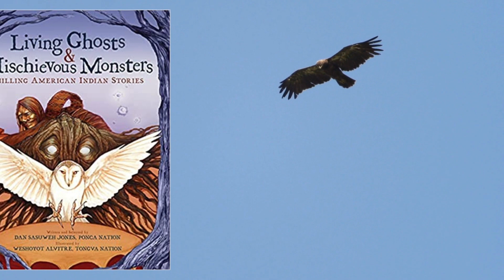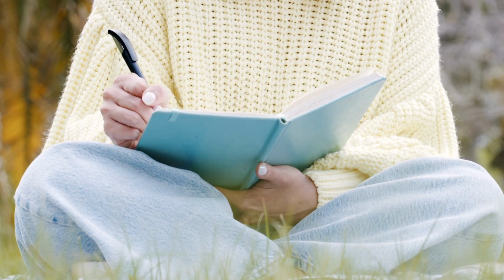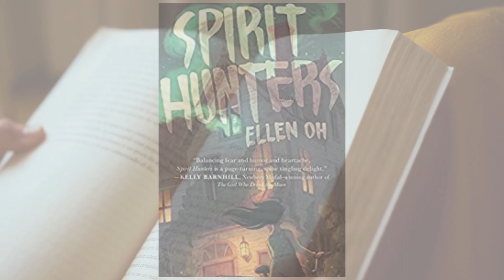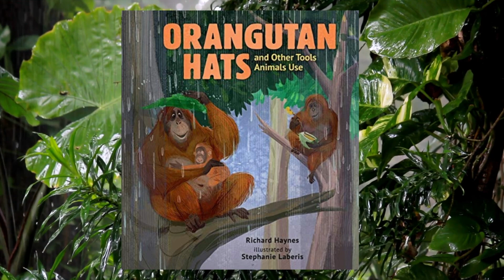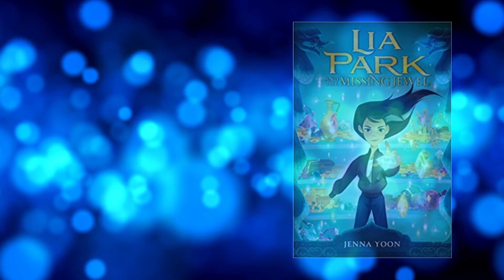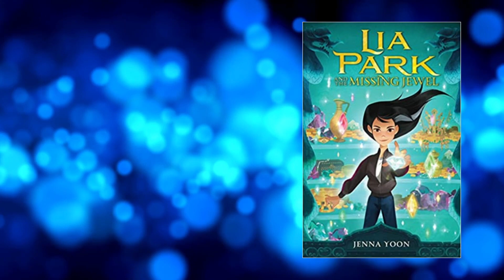Summer Reading Adventures: Spooky, Magical & Wondrous Books for 4th & 5th Graders With Ms. Kathleen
Ages 9-11 5 min.  Learn about books that you can enjoy reading this summer.